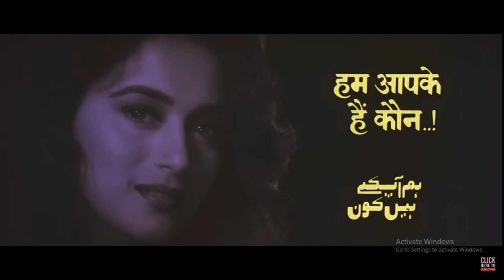HUM APKE HAIN KOUN - 1995 FILMFARE BEST FILM - HUM APKE HAIN KAUN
| 40s | 50s | 60s | 70s | 80s | 90s | 2000s | CULT | CLASSIC | SUPERHIT | ROMANTIC | HD VIDEO SONGS/
| 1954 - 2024 FILMFARE AWARDS WINNER FOR BEST | FILM | ACTOR | ACTRESS | MUSIC | SINGER's HD VIDEO SONGS/
| SUPERHITS SONGS KE LIVE SHOWS/
| OLD IS GOLD | BLACK & WHITE | HD VIDEO SONGS/